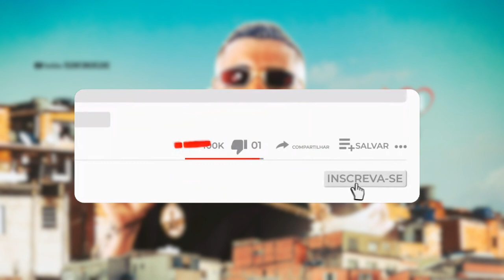MC Paiva - SACOLA DE DROGA (DJ Gui de Novo)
MC Paiva - SACOLA DE DROGA (DJ Gui de Novo).mp4

Artista(s): MC Paiva
Produção Musical: DJ Gui
Gênero Musical : Funk Consciente, Funk de Maloka
Ano: 2023
Siga nosso Instagram :